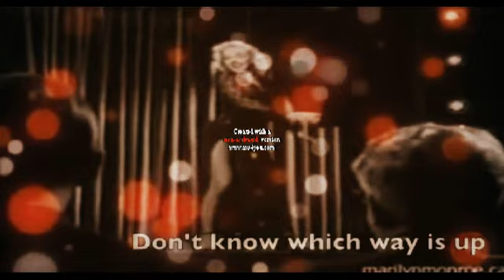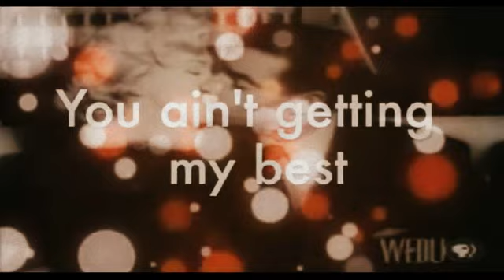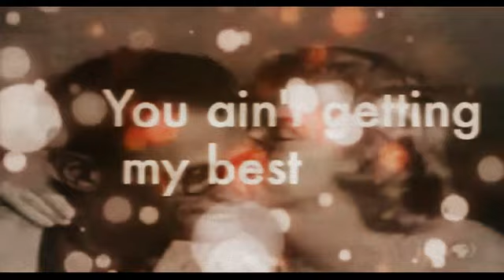How Marilyn Monroe felt